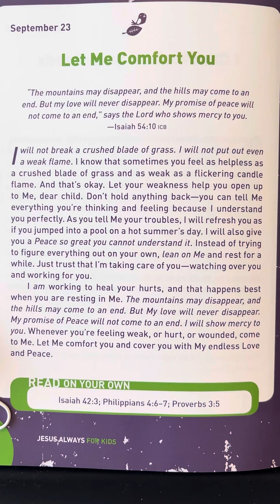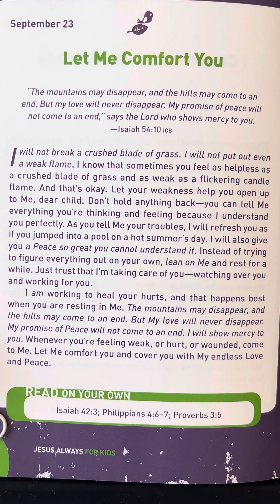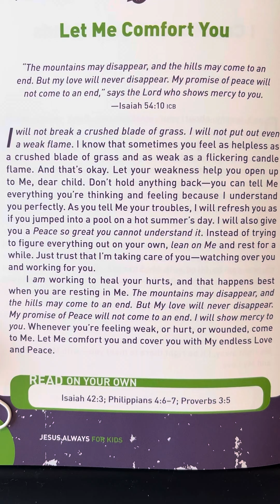September 23 - Jesus Always For Kids